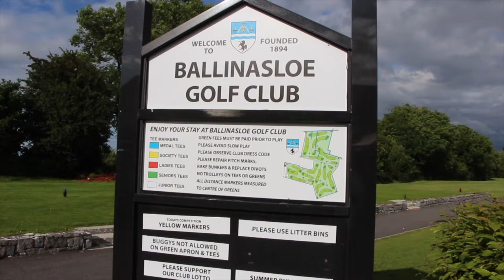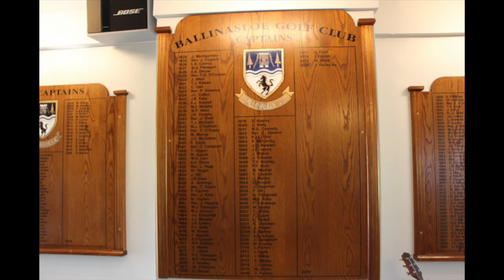Meadows and Green New Golf Club Restaurant Open To All!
Meadows and Green Ballinasloe have only opened recently but so far they have received a great response from Golf Club Members but now they want to hear from you the public and they encourage you to come on down to enjoy their unique cuisine!